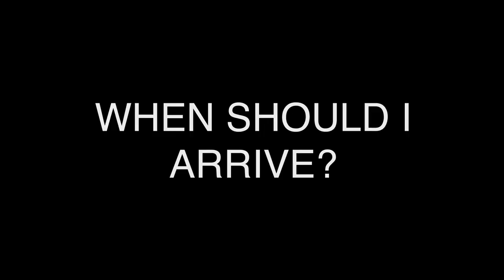Advice for Moving In | Adam Earl | University of Lincoln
Adam Earl gives some insight and advice to those about to move into their new accommodation for University.